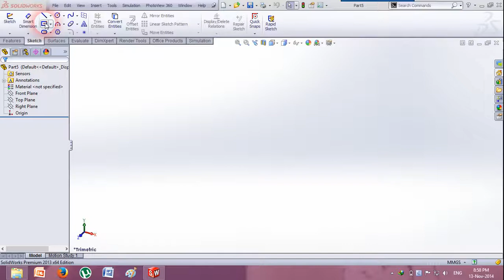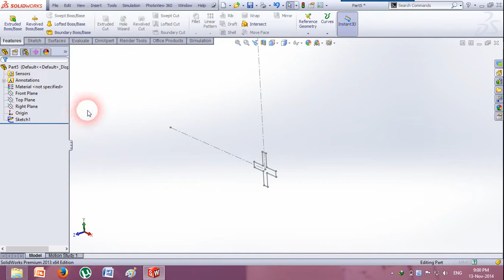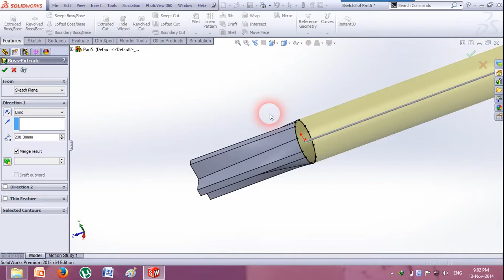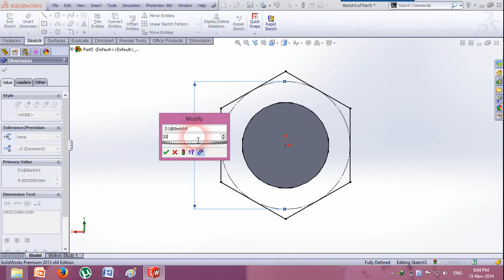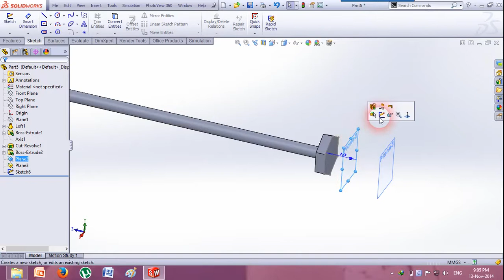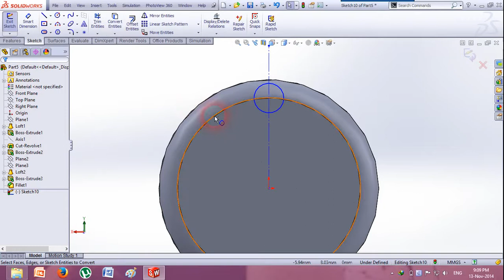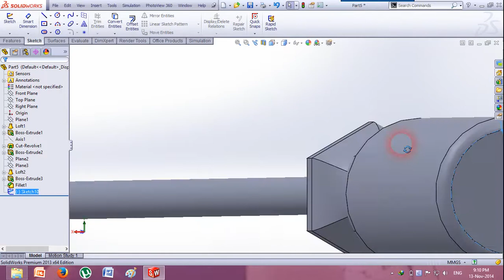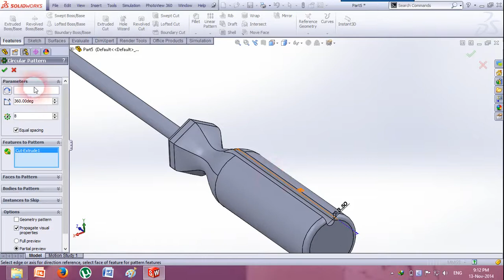How to draw a Screwdriver in Solidworks